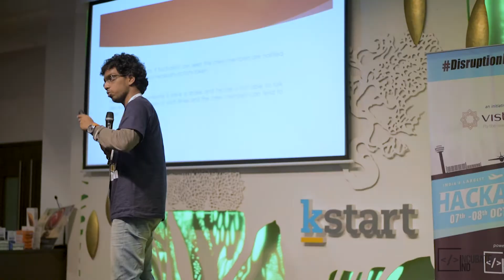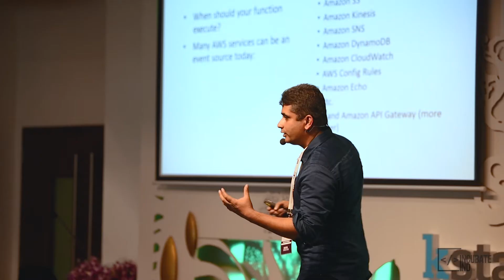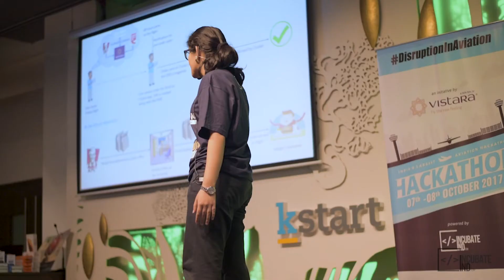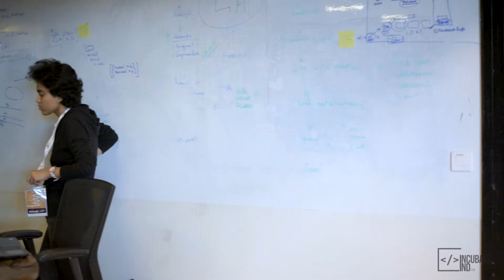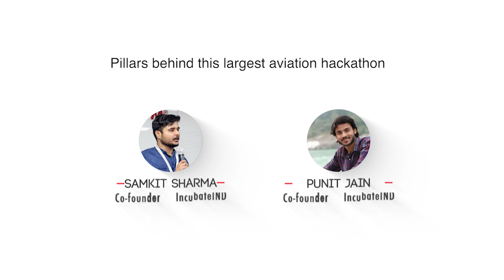Aftermovie 1.0 India's Largest Aviation Hackathon By IncubateIND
Aftermovie of India's Largest Aviation HAckathon by IncubateIND. This Hackathon’ is aimed at encouraging the young minds and draw participation from across the country to create innovative solutions that will disrupt the industry in line with the airline’s vision of transforming the flying experience for travelers in India.

The full-service airline, Vistara has launched ‘Vistara Hackathon’, the country’s largest of its kind in aviation. The ‘Vistara Hackathon’ is aimed at encouraging the young minds and draw participation from across the country to create innovative solutions that will disrupt the industry in line with the airline’s vision of transforming the flying experience for travelers in India. The all-India ‘Vistara Hackathon’ will be held in Delhi/NCR and Bengaluru from October 7, 2017, to October 8, 2017, the registration for which is open until September 25, 2017.

TATA SIA Airlines Limited, known by the brand name Vistara, is a joint venture between Tata Sons and Singapore Airlines Limited (SIA) with Tata Sons holding the majority stake of 51 percent in the company and SIA holding the remaining 49 per cent. Vistara brings together Tata’s and SIA’s legendary hospitality and renowned service excellence to launch the full-service carrier in India aimed at creating memorable and personalized flying experiences for its customers. Vistara commenced its commercial operations on January 9, 2015, with an aim to set new standards in the aviation industry in India.

Elaborating the airline’s focus on technology, Ravinder Pal Singh, Chief Information and Innovation Officer, Vistara, said “Vistara is the first Indian airline to have built an end-to-end IT infrastructure on Cloud. We’re adopting the latest technologies to drive innovation across avenues – from maximising convenience for travellers across customer touch points to simplifying internal processes that lead to increased productivity and cost-saving. Technology will help bring about disruptive changes in the aviation industry, some of which we hope to discover at the ‘Vistara Hackathon’.”

The ‘Vistara Hackathon’ will involve 20 teams from each city that will compete with each other to create new applications and tools to address aviation-related challenges in areas such as, tracking traveller behavior, personalization of air travel, intelligent crowd monitoring at airports, system integration with third-party APIs and software, in-flight entertainment and intelligent customer targeting, amongst other challenging aspects. The solutions submitted at the ‘Vistara Hackathon’ will be reviewed by a panel of technology and aviation experts who will hand-pick winners, based on originality, the potential for scalability, and successful execution.

IncubateIND provides a fertile ground for networking and teamwork to students and professionals and helps to discover, create, work together, achieve collective goals, and pursue shared ambitions. Essentially, the company works with students and entrepreneurs community to create workable solutions for better India. It works on solving world’s greatest problems through a technology-driven community of students, entrepreneurs, and government.

"Technology is no more a need now rather it has become a lifestyle. This Hackathon is a birthplace of innovation. It can be adapted to greatly accelerate the process of digital transformation. IncubateIND helps to drive innovation by crowd-sourcing talent using latest technologies, competing to build, test, and launch amazing ideas to the world for tech products, platforms, and brands," said Samkit Sharma, Co-Founder, IncubateIND.

Putting an emphasis on the working structure of the company, Punit Jain, Co-Founder, IncubateIND further stated that Innovation is born out of curiosity and most businesses, nowadays, have taken birth out of a robust engineering of innovation.

"Every company is seeking modernization to increase their productivity and efficiency. IncubateIND provides a platform to students, professionals, and entrepreneurs, and helps them in developing their skillset in the domain of technology,” he said.

IncubateIND has always believed that there exists no problem in the world whose solution is not possible. Since its inception in 2016, the company has endeavored to solve world's greatest problems by providing an environment to the young tech minds to flourish their ideas and convert them into business. With 'Vistara Hackathon', IncubateIND aspires to build solutions which will disrupt the aviation and transform the flying experience for travelers in India.